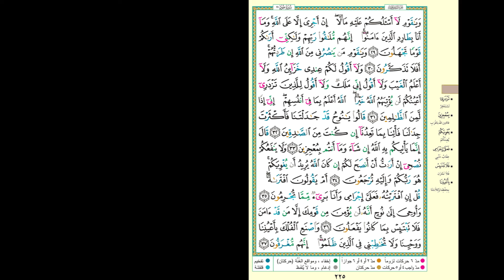Hifdh Project - Day 223 - Page 225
Day 223 - Page 225 - Surah Hud 29 to Surah Hud 37